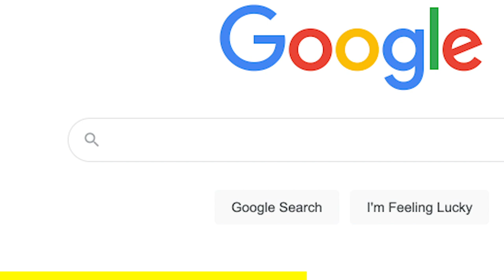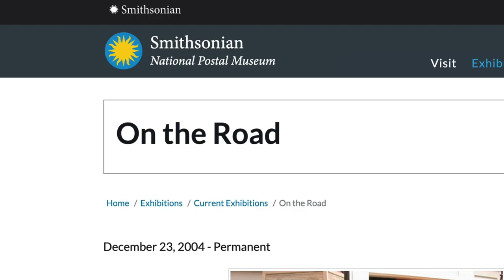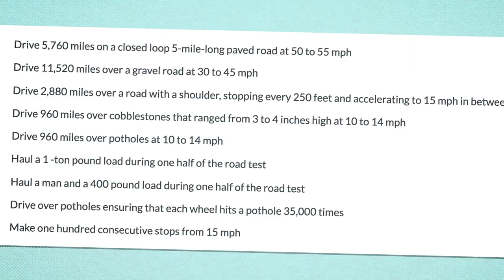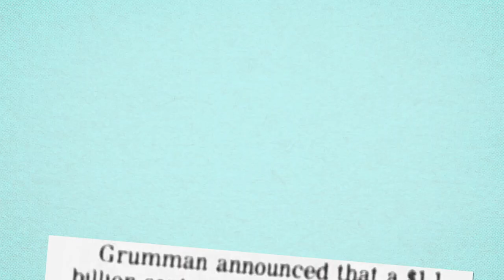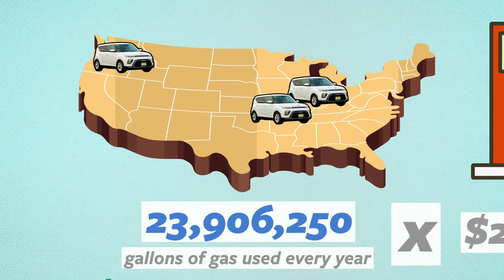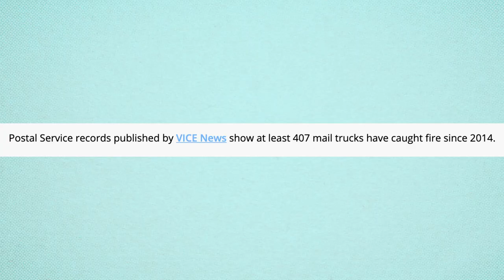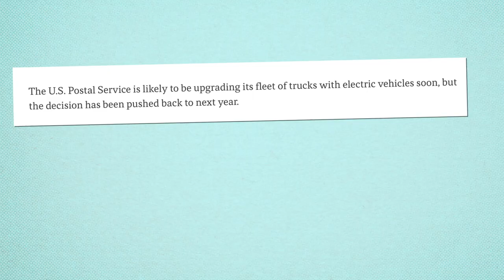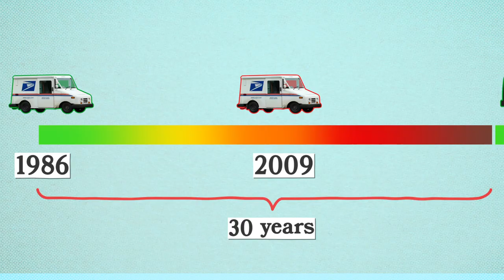Why 407 Mail Trucks Have Caught Fire Since 2014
The Grumman LLV has been the US Postal Service's humble steed for nearly 40 years- but there's a problem. America's mail truck is fraught with problems: from low gas mileage, horrible comfort, and the fact that it CATCHES ON FIRE!! So why hasn't America found a worthy replacement? Watch and find out.